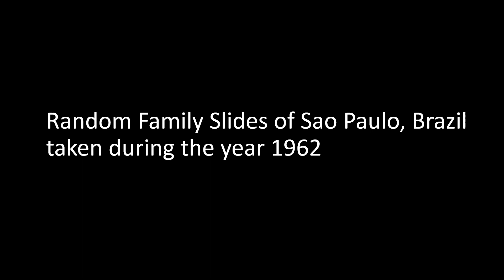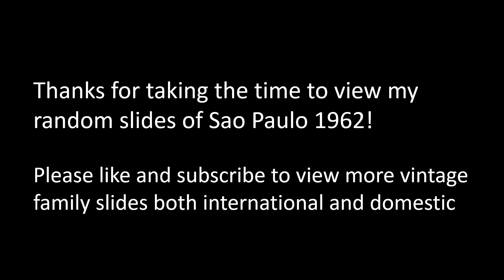Sao Paulo Brazil Random Views 1962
Family slides of Sao Paulo Brazil during 1962